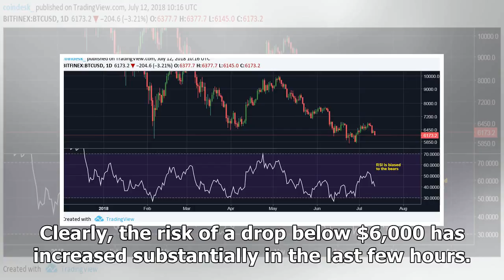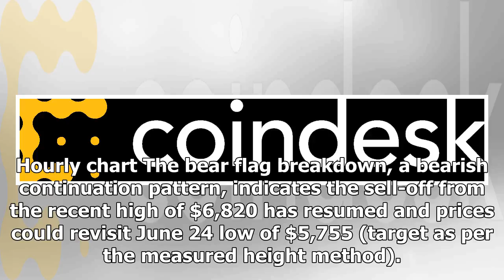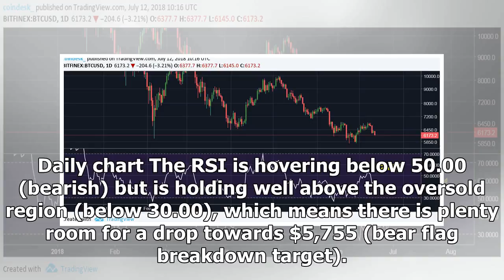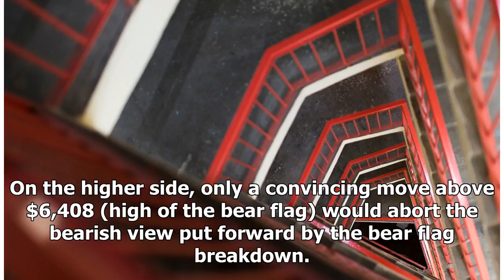Bitcoin Bull Move on Hold as Downside Risks Grow